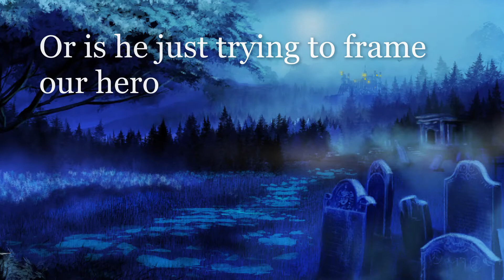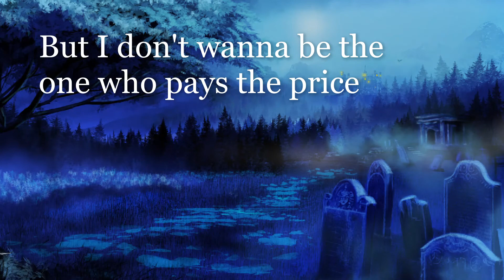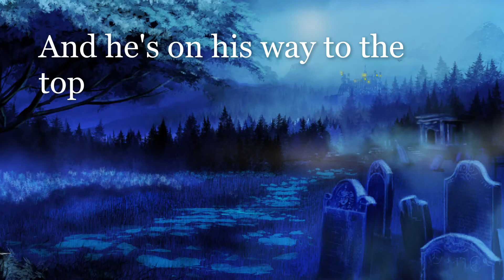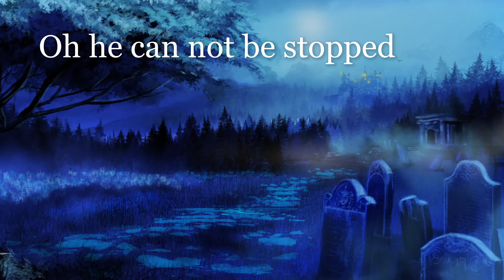ZARTiro Is Back (Official Lyric Video)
Official Lyric Video for "ZARTiro Is Back"

@TheWeeknd @TheWeekndVEVO The Weeknd - Topic

You can directly talk to me and we love sharing memes ;)